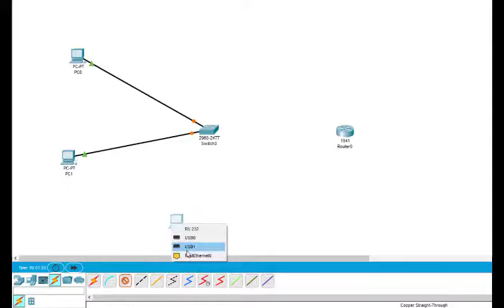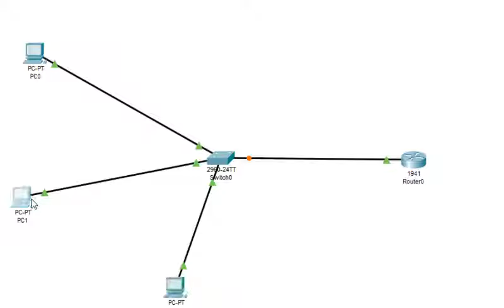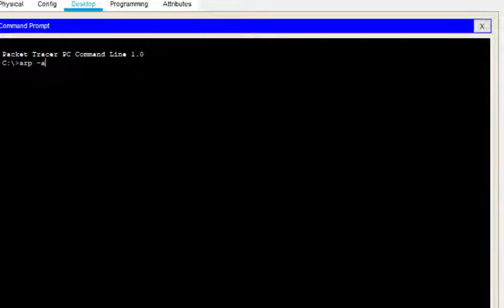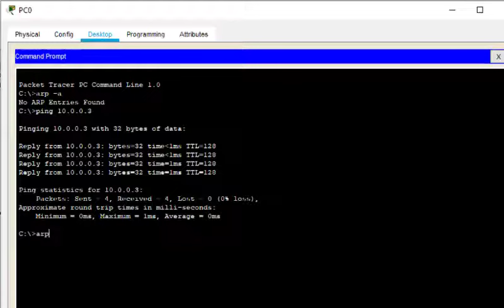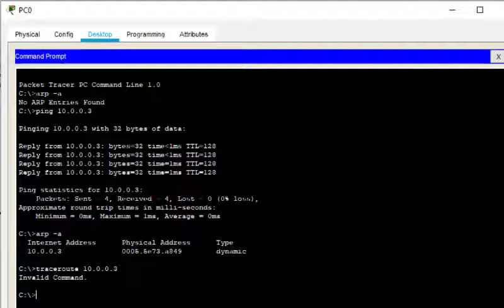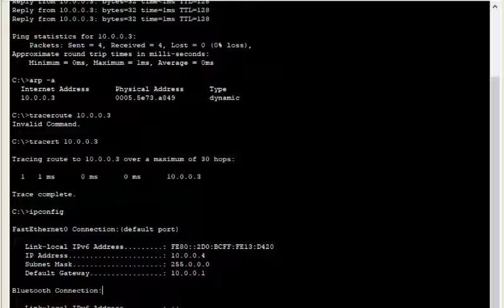Practical 2 Commands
Command utilities
arp -a
ping
ipconfig
ifconfig
link for word file for Practical 2